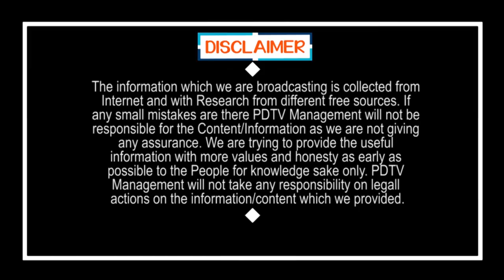Public Speech On Jagan 9 Months Ruling & Schemes | జగన్ పాలన గురించి వీళ్ల మాటలు వింటే బిత్తరపోతారు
జగన్ పాలన గురించి వీళ్ల మాటలు వింటే బిత్తరపోతారు |Public Speach On Jagan 9 Months Ruling & Schemes | PDTV News